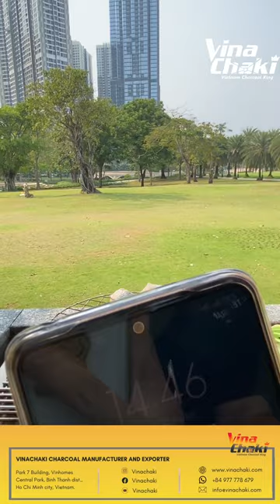VINACHAKI SAWDUST CHARCOAL TESTING| NO ODOR NO SMOKE NO SPARK WHITE ASH